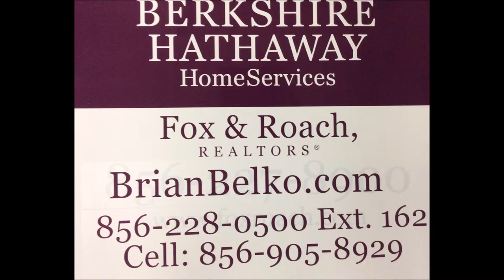Scotland Run Golf Club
Come check out the prestigious Scotland Run Golf Club located in Williamstown, NJ, adjacent to the active adult community-Stirling Glen